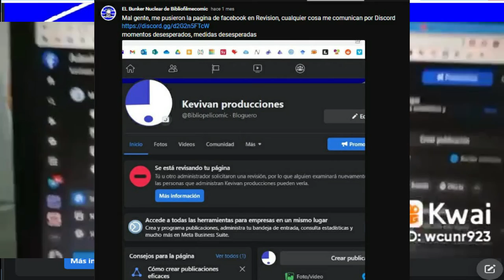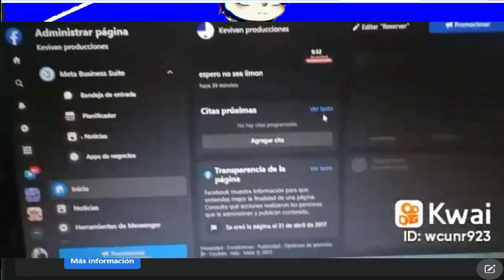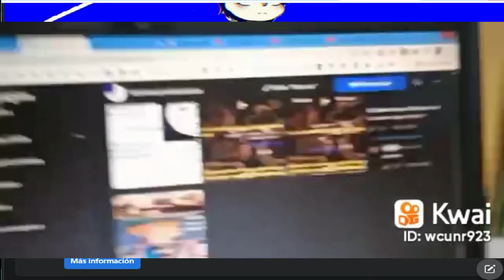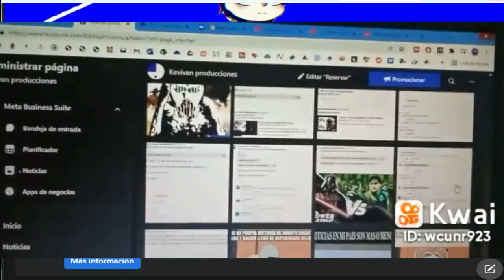Adios Fan Page de Facebook: Mi Experiencia en Kwai